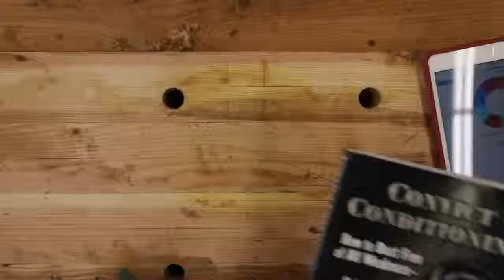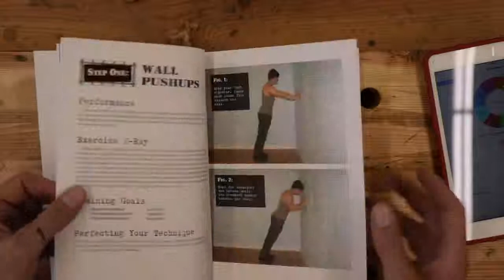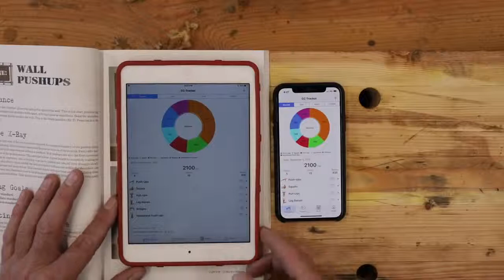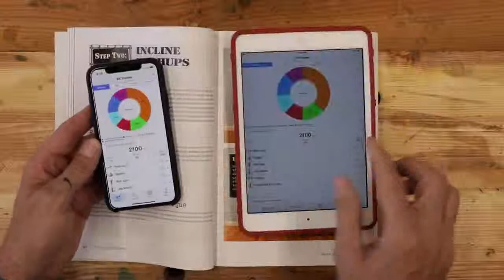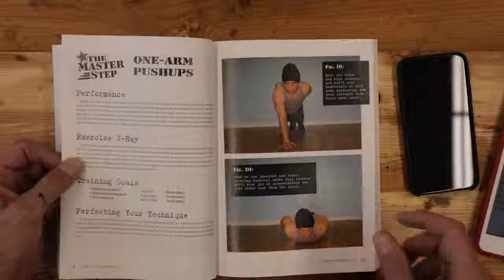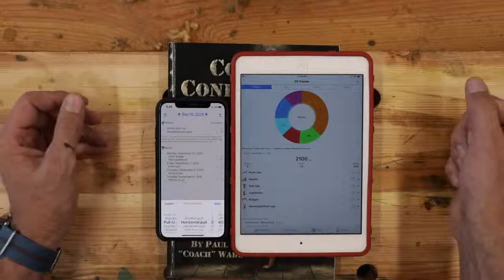This 10-minute Workout (Got Me Fit)